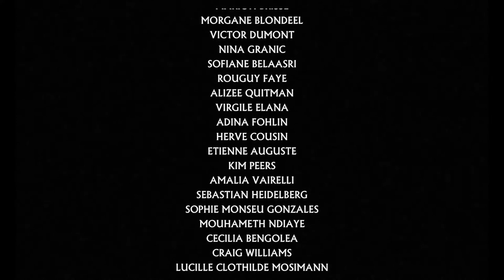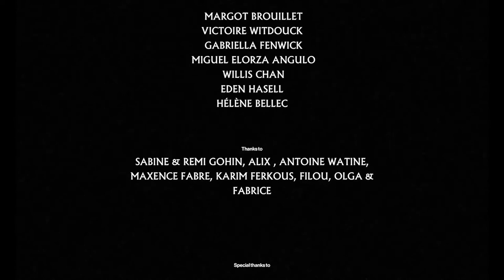Marine Serre spring summer 2022 fashion film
Collection designed by Marine Serre for the eponymous brand and presented through a fashion movie at Paris Fashion Week in September 2021.